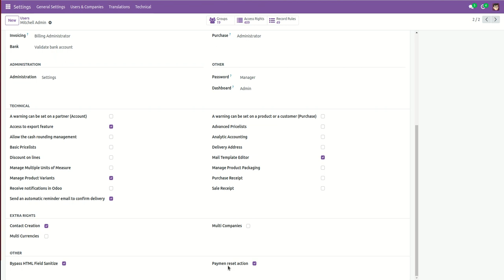Payment Reset Odoo